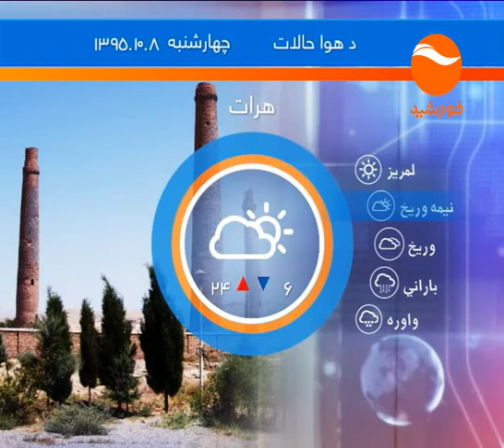KHURSHID NEWS 10 pm 07 10 1395